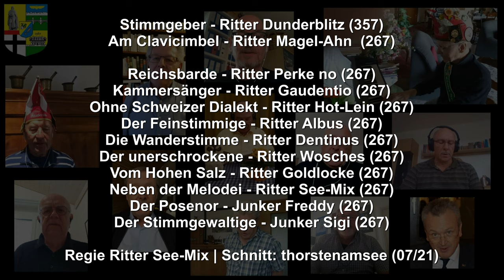Geburtstagslied Lied der Schlaraffia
Pandemie-Chor der Porta Alpina Constantiae

Wir danken dem allseits beliebten Sprengelfürst, unseren lieben Freund und Ehrenritter:
Ritter Dunderblitz aus dem heiteren Himmel
Er unterstütze auf Anfrage dieses Projekt mit ganzer Kraft und stellte uns seine gesanglichen Fähigkeiten zur Verfügung. Ritter Dunderblitz übernahm freiwillig den Part als Stimmhalter.

Für die unbedingt notwendige musikalische Unterstützung sorgte am Clavicimbel unser:

Zinkenmeister: Ritter Magel-Ahn der Seh-Fahrer (267)

Die Sänger:
Stimmgeber - Ritter Dunderblitz (357)
Reichsbarde - Ritter Perke no (267)
Kammersänger - Ritter Gaudentio (267)
Ohne Schweizer Dialekt - Ritter Hot-Lein (267)
Der Feinstimmige - Ritter Albus (267)
Die Wanderstimme - Ritter Dentinus (267)
Der unerschrockene - Ritter Wosches (267)
Vom Hohen Salz - Ritter Goldlocke (267)
Neben der Melodei - Ritter See-Mix (267)
Der Posenor - Junker Freddy (267)
Der Stimmgewaltige - Junker Sigi (267)

Organisation Ritter See-Mix der Clari-Nette vom Sierenmoose
Technik / Schnitt: thorstenamsee